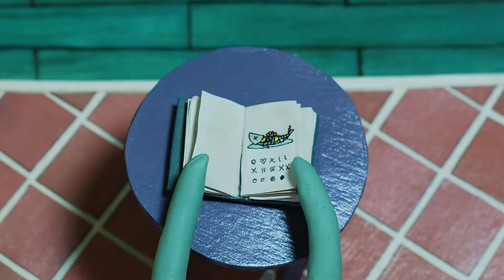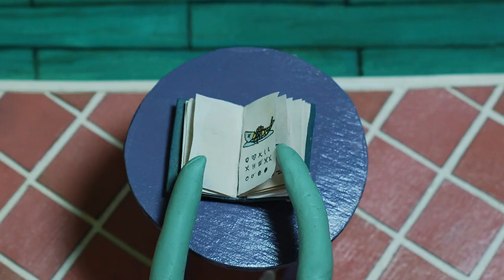Little Cravings | STOP MOTION ANIMATION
"For the true connoisseur, a gourmet guide for pest control."

"Little Cravings" is second in my series of independent short films facilitated by UC Davis Professor, Stephanie Boluk, with a focus on stop motion animation.

NUMBER OF FRAMES: ~511
SET DIMENSIONS: 11.5" x 12.5" x 11.5"

SOUND EFFECTS:
Audio Grip
SOUND Effects Public Domain
Sound Effects and Templates
AR Sound Effects
Free Sound Effects Stingray Productions
BerlinAtmospheres
soundsilk
ProSound Effects
Sound EFX'z
daily marshmallow